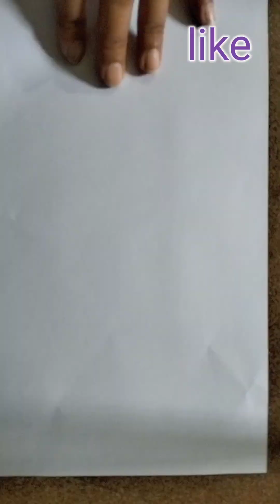easy way to paper snowflake design paper cutting design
rahul roy
easy paper cutting
simple paper cutting design
hard experiment